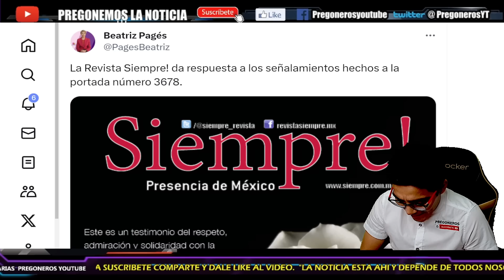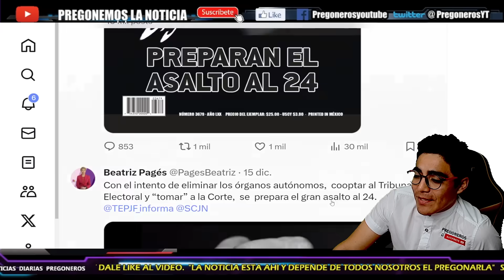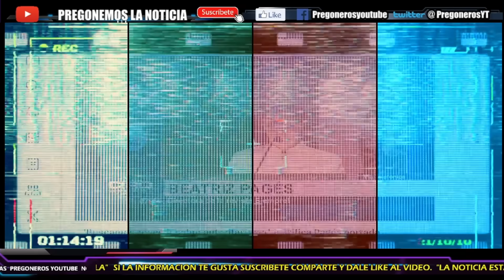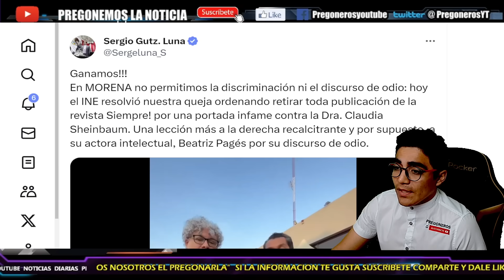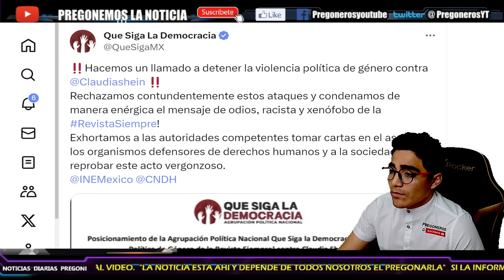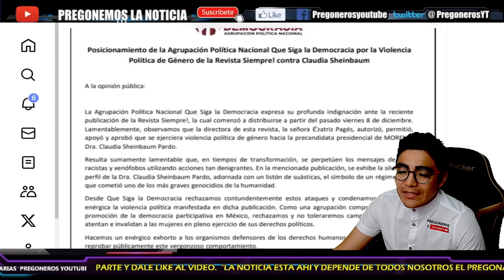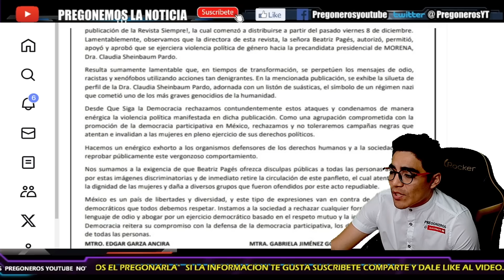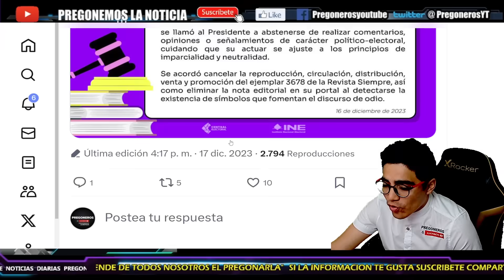¡TOMALA LE LLEGO EL KARMA A PAGES! ¡NI SUS FALSAS DISCULPAS AYUDARON! ADIOS A SU REVISTA Y EDICION!